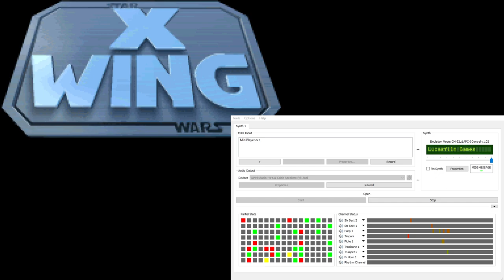X-Wing Super-CM-32L OST - In-Flight - Cruise